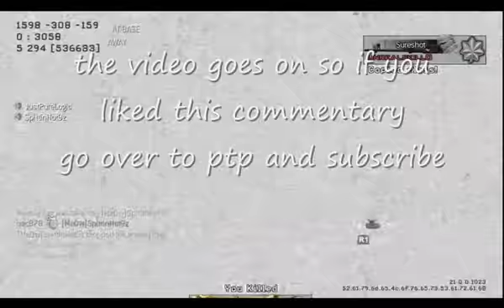modern warfare 2, Dual comm w/PTP 26 to zero on CTF OMG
yo, check out ptp from new york. the kid is cool. and great to game with.